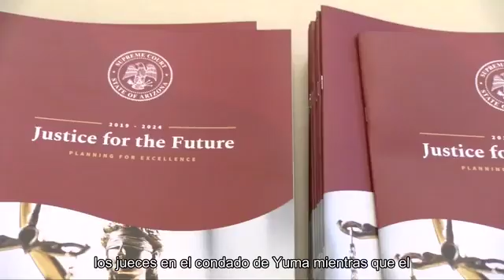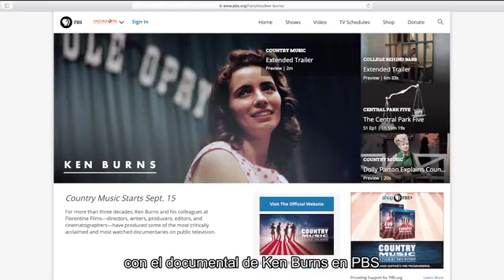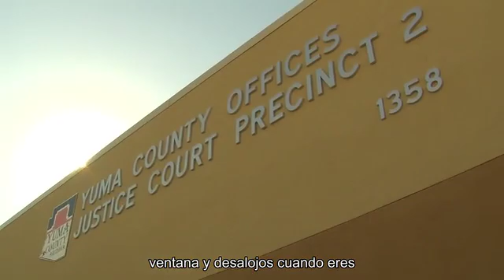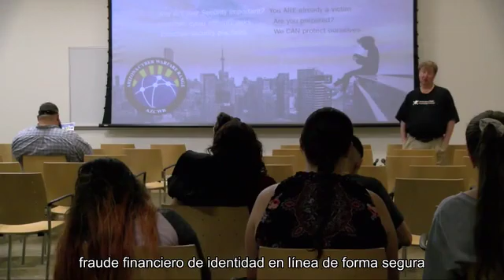BOS 10 21 19